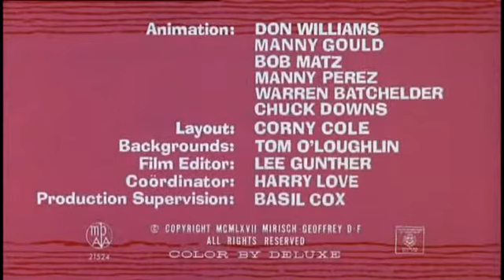La Pantera Rosa - The Pink Panther - Title 32